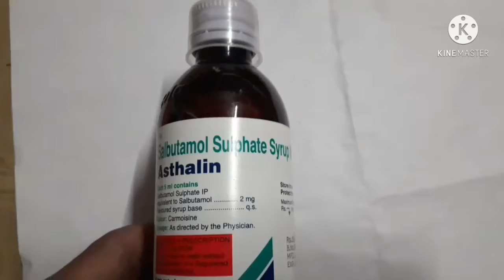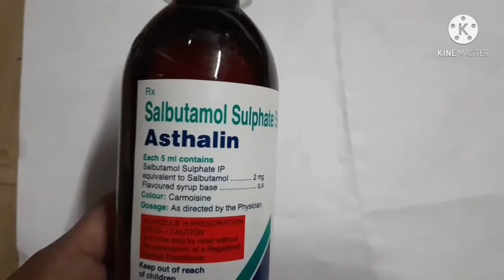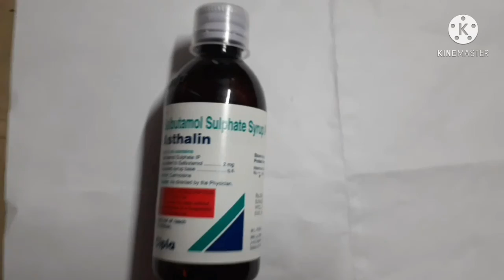ASTHALIN SYRUP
SALBUTAMOL